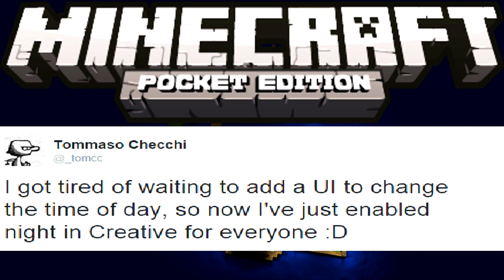0.10.0 UPDATE CREATIVE MODE CHANGES! - Vote Now - Minecraft: Pocket Edition